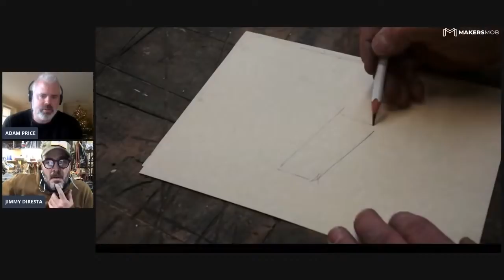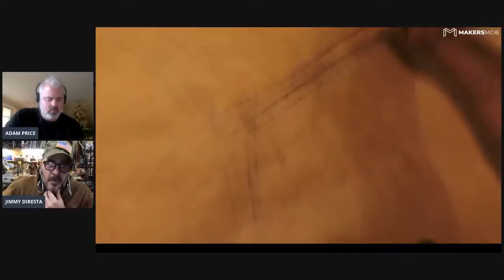DiResta: Workshop Tips and Tricks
Going Live with some workshop tips and tricks